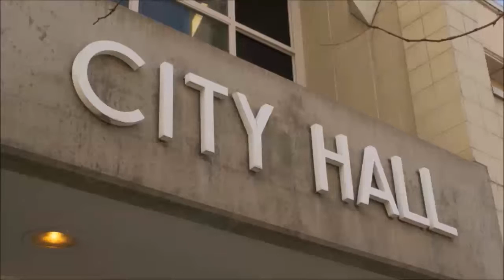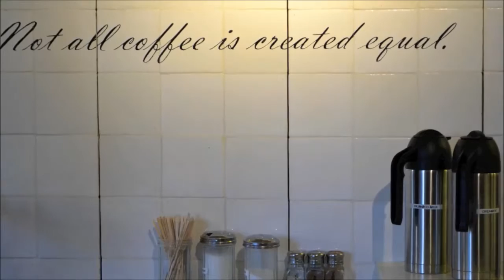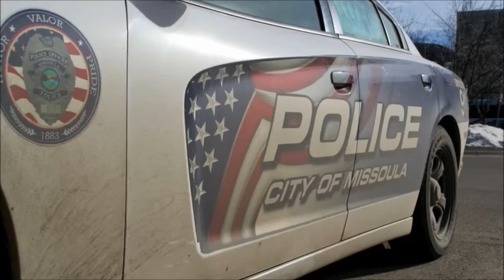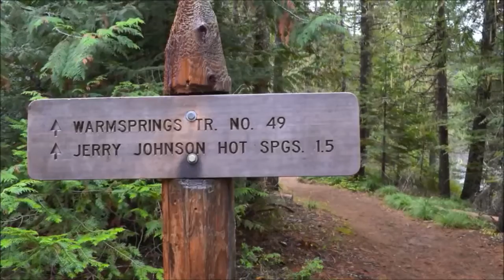Fugitive Caught After Missoula Officer Involved Shooting - State Headlines